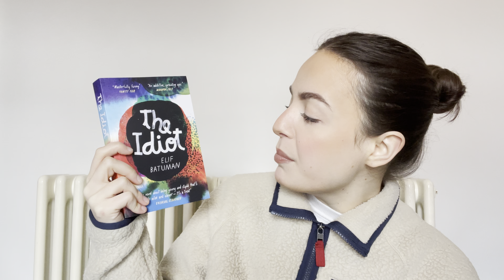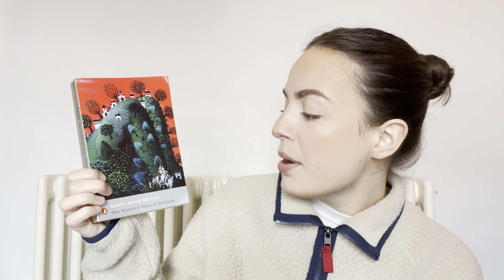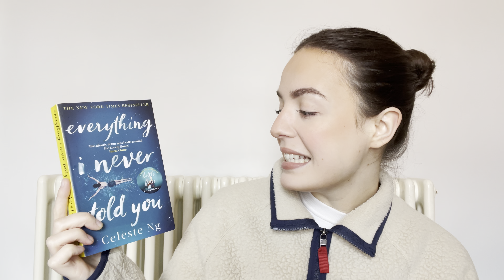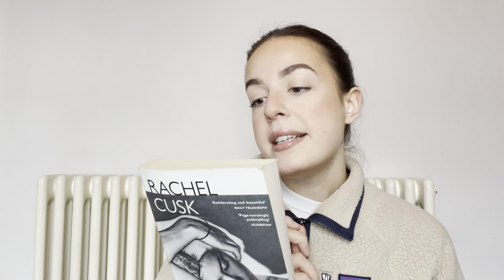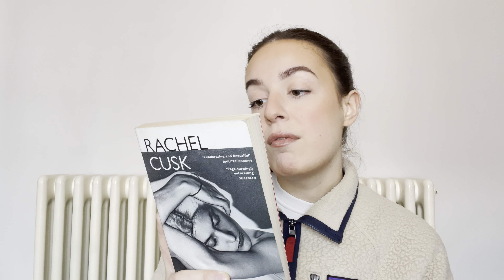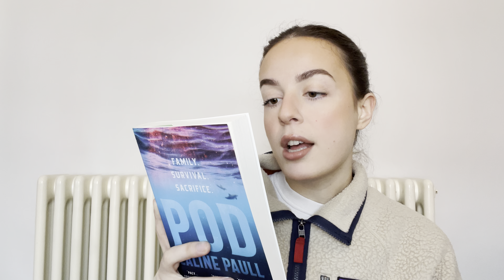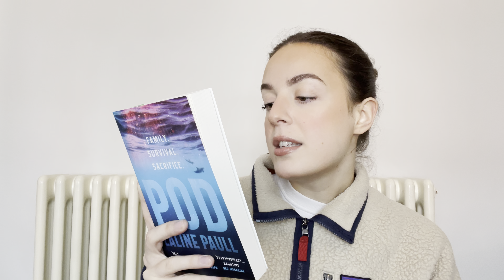book haul! women’s prize for fiction long list, charity book shopping and more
I’ve been exploring my new local book stores and have found some books which I can wait to read!